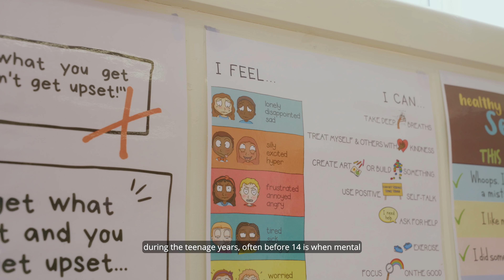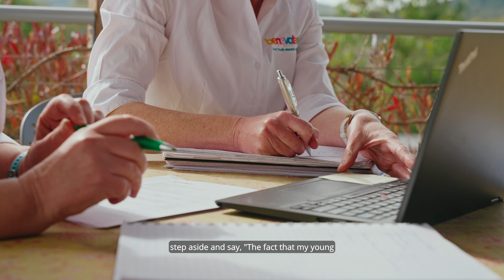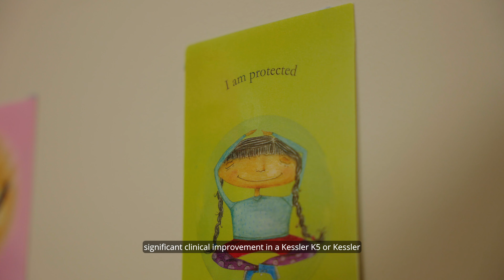Rural Youth Mental Health (RYMH) Program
The Benevolent Society has partnered with the Department of Education, Department of Health  and local mental health teams to build the Rural Youth Mental Health (RYMH) program - a mobile outreach program providing support for young people aged 12 – 25 across 15 communities in Western New South Wales.